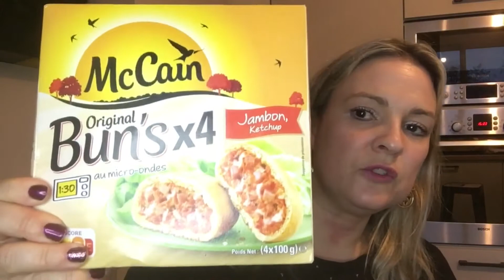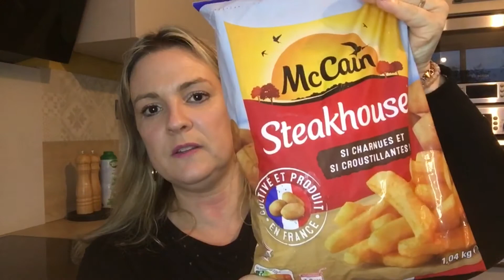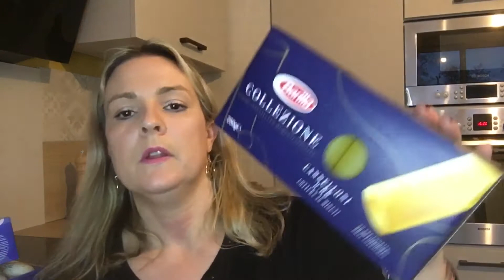Petit Vlog : courses rapides